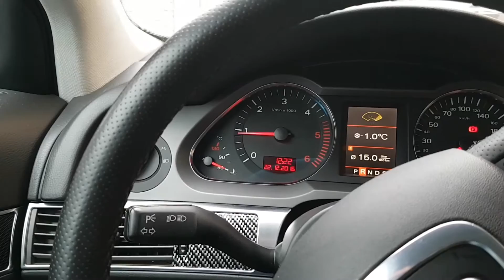AUDI A6 4F (C6) BPP, transmission HTH multitronic failure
HTH multitronic automatic transmission AUDI C6
Problem after start - strange noice.